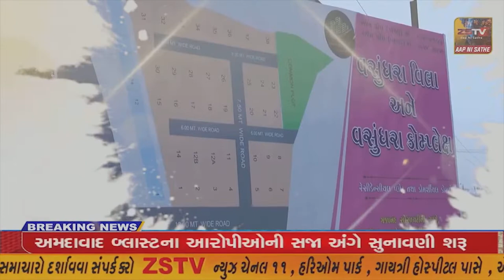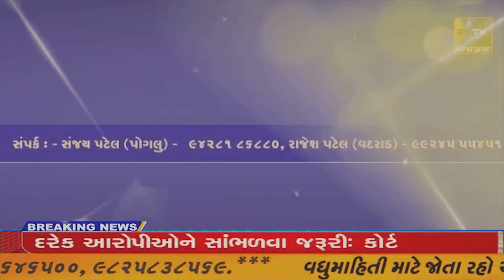આજે માહિલાદીવસ છે પટેલો ના આસ્થા કેન્દ્ર ખોડલધામ માં મહિલા દિવસના દિવસે સામાજિક રીતે આગળ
જેતપુર આજે માહિલાદીવસ છે પટેલો ના આસ્થા કેન્દ્ર ખોડલધામ માં મહિલા દિવસના દિવસે સામાજિક રીતે આગળ અને સમાજમાં યોગદાન આપનાર મહિલાઓનું ખોડલધામ દ્વારા સન્માન કરવામાં આવ્યું હતું સાથે મહિલા દિવસની ખાસ ઉજવણી કરવામાં આવી//ZSTVNEWS//